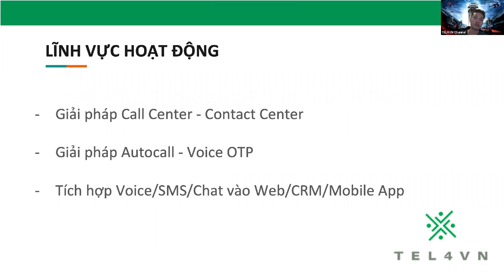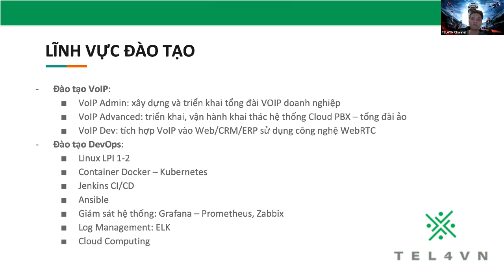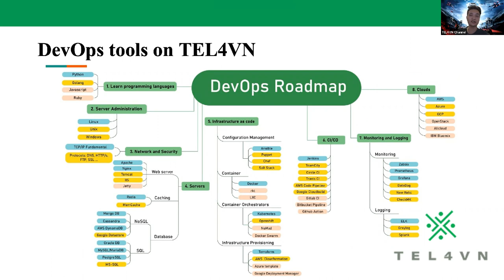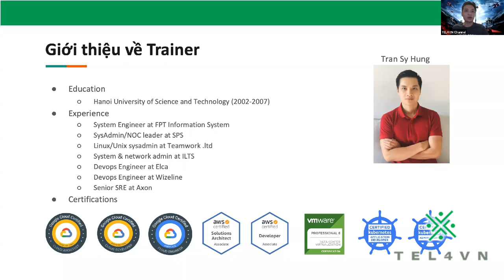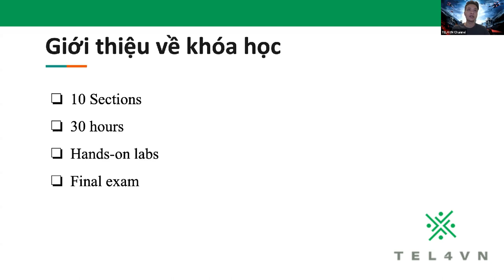Khóa Jenkins online_TOJA01